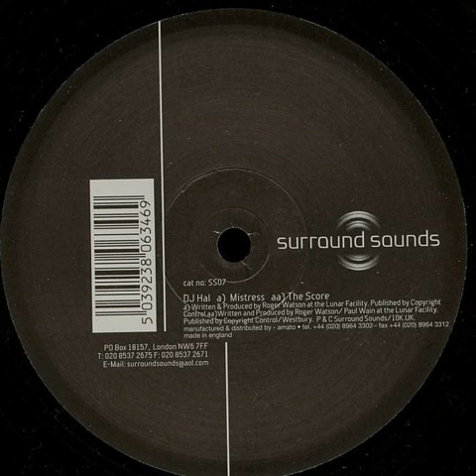DJ Hal - The Score